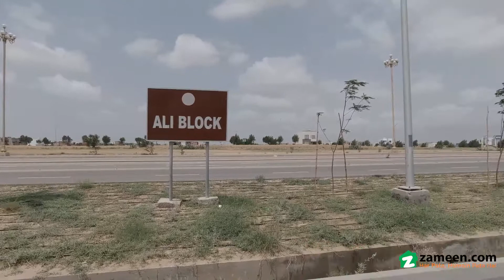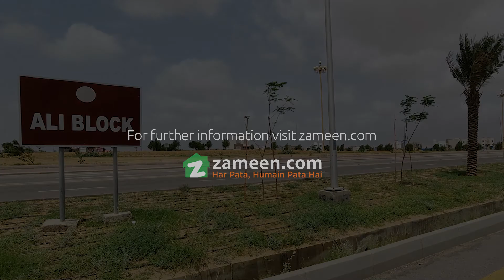5 MARLA RESIDENTIAL PLOT FOR SALE IN ALI BLOCK PRECINCT 12 BAHRIA TOWN KARACHI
Community Features:
5-star international hotel & USGA standard golf course
Commercial areas
Gold-Class cinemas
Jamiah Mosque
Landscaped parks
100 % backup power (No Load-shedding)
Project Attraction: Bahria Town signature facilities and modern infrastructure
Project Type: Master-planned community
Project Status: Possession Handover has been started.
25 minutes from Jinnah International Airport, Connected through Malir Cantt via 6 lane expressway
9Km from Super-Highway toll plaza
20 minutes from City Center via metro bus.